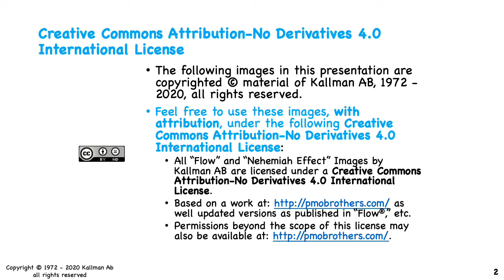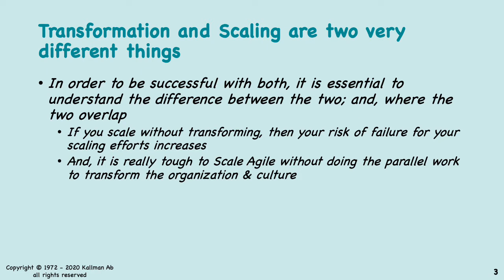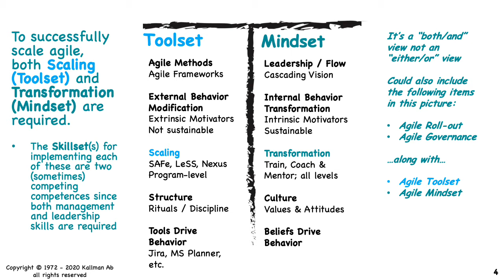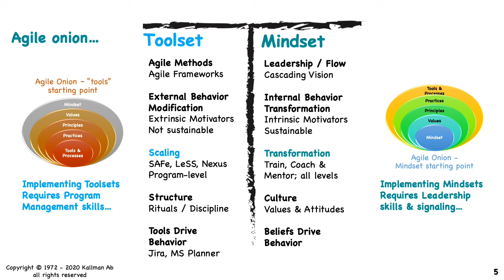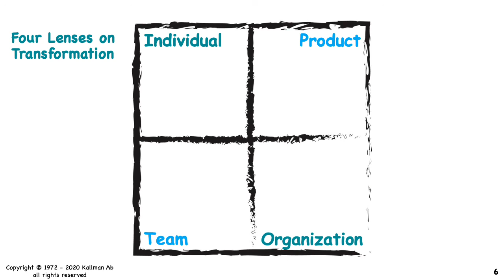Transformation and Scaling 2020 using Flow part 1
We primarily look at the difference between Transformation and Scaling; and, this series only briefly looks at roll-out and governance since both of those need to be customized for each organization implementing Flow and using it for Leadership and Transformation.

For those of you who are collecting PDUs for PMI or CEUs for Scrum Alliance, this series is worth 4 PDUs / 4 CEUs.